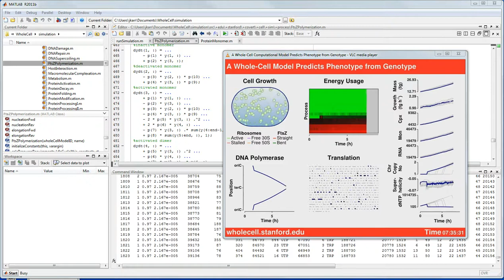Simulating the First In silico Cell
This animation illustrates the development of the first whole-cell simulation. for more information.